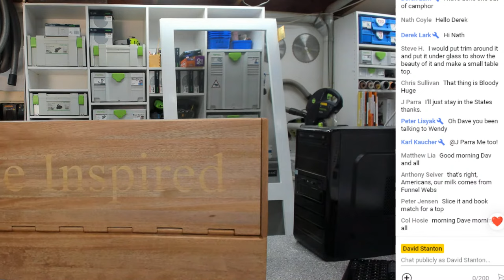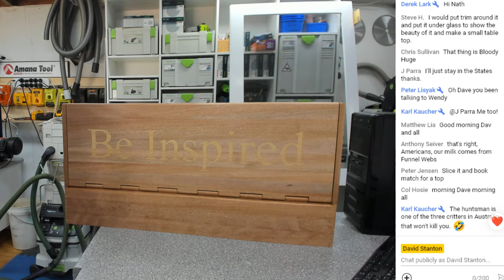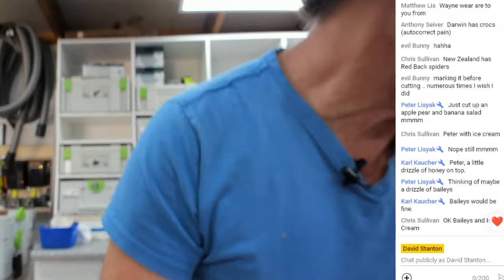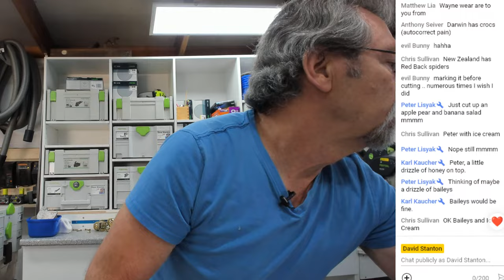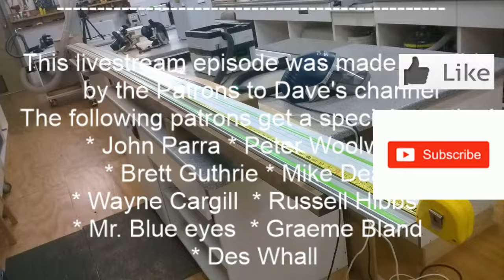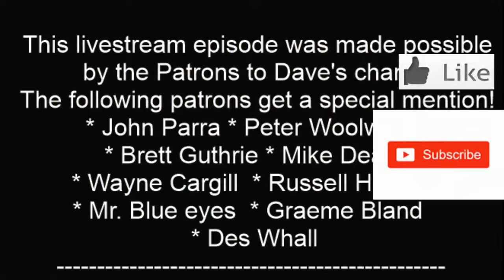Avoid These Fly Screen Door Mistakes - Dave Stanton Live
An extra door into a building brings a few points to consider. Function, ease of use, suitability of materials, resistance to other elements static and dynamic, appearance and of course construction.
Want to help keep Dave's channel alive with no cost to you? Use this Australian Amazon link to help fund Dave's channel (costs you no more but Dave gets a commission). Please bookmark in your browser and move to the top section. Every time you use this link to search for an item on Amazon it helps.

* John Parra * Peter Woolworth * Brett Guthrie * Mike Deam
* Wayne Cargill  * Russell Hibbs  * Mr. Blue eyes  * Graeme Bland  * Des Whall * Chris Sullivan

Even though I have a lot of nice tools, I still need to buy food!

Useful links.

Stanton dog locks available in USA and Canada here (aluminium track inserts on the USA models only).

Stanton dog locks available in UK and Europe

AVIDCNC CNC. Want a machine like mine?

Vectric, great software for creating projects for your CNC